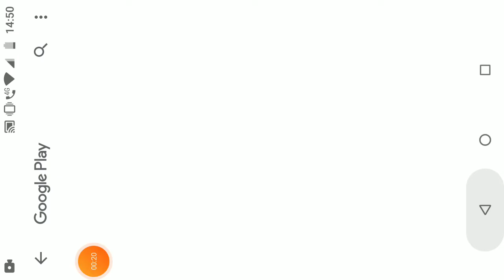craft Palace pro 2020